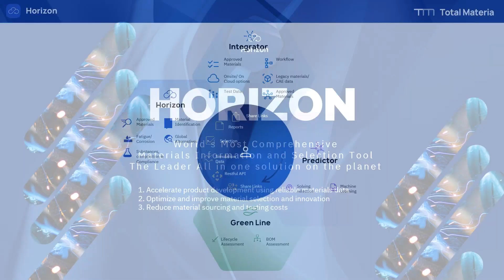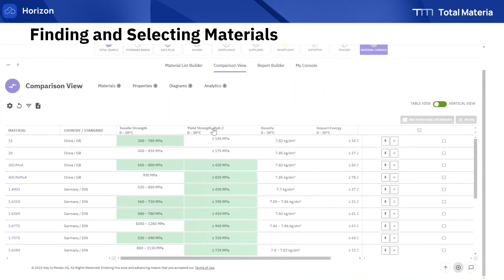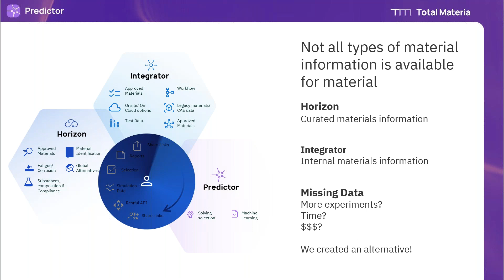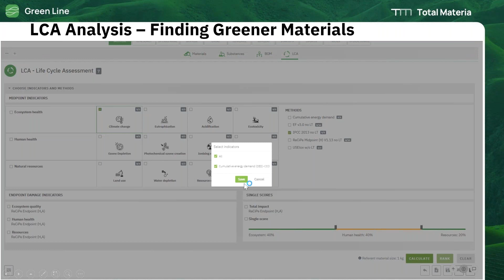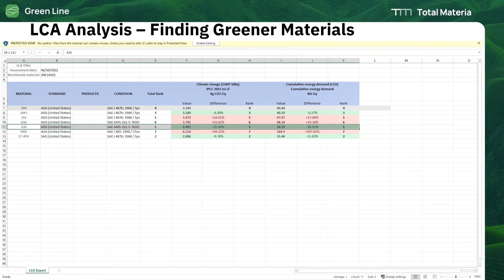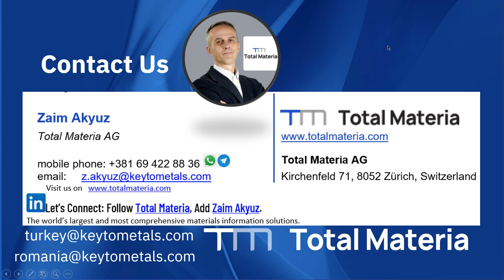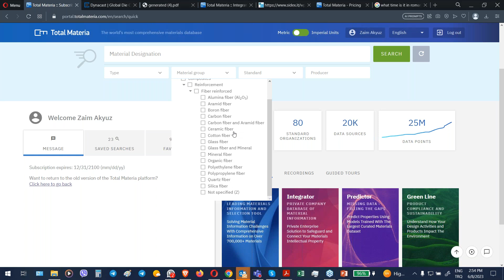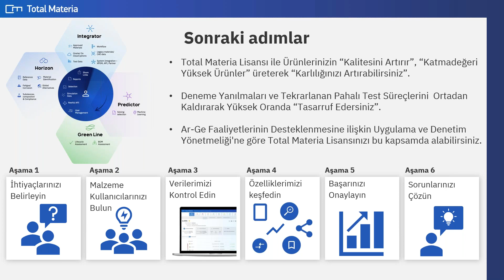New Solutions from Total Materia WEBINAR 08 JUN 2023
🖥️ You can also use it for direct data transfer to CAD/CAE/FEA software in 28 different formats including Abaqus Ansys Catia, more accurate and detailed data will bring you much more accurate simulation results.

You can always ask for Technical Support and Total Materia access!
📅 Schedule a Teams Meeting Let’s meet!

Total Materia is an extremely useful and unique online Material Solution, especially in R&D, P&D, Design CAD/CAE/FEA , Production, Quality and Materials Procurement, Purchasing activities.

Kind Regards

Zaim Akyuz
Total Materia AG